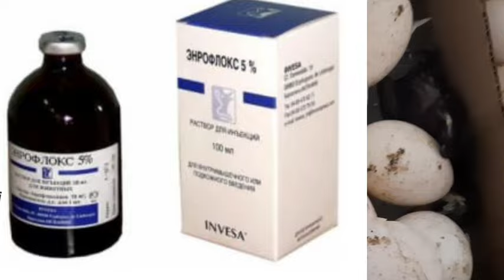💥 Hamma sirlar ochildi 😱 kurka induk Jójalarini nobud qilmasdan boqish 👈 Курсатма дори описанияда👇👇👇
Enroflox dan foydalanish preparatning faol moddalarini barcha to'qimalar va organlarda yaxshi singishi, shuningdek mikroblarning rivojlanishini bostirish bilan birga keladi. Qonda Enrofloksatsinning eng yuqori konsentratsiyasiga qo'llashdan bir yarim soat o'tgach erishiladi va 6 soat davom etadi. Terapevtik doz kun davomida to'qimalarda saqlanadi.

Bilasizmi nima? Toza havo etishmasligi tufayli jo'jalar surunkali nafas yo'llari kasalliklarini rivojlanishi mumkin. Shuning uchun tovuqlar saqlanadigan xonalarni kuniga bir necha marta ventilyatsiya qilish tavsiya etiladi.

Preparatni qo'llash uchun ko'rsatmalar

Enroflox kolibakterioz, mikoplazmoz, salmonellyoz, streptokokklar, nekrotik enterit, aralash va ikkilamchi infektsiyalar va ftorxinolga sezgir bo'lgan boshqa bakterial kasalliklarni davolashda yosh qushlarni almashtirish tavsiya etiladi.

Tovuq kasalliklarini davolash uchun quyidagi preparatlar qo'llaniladi::" Solikox ", "Baitril", "Amprolium", " Baikox ", "enrofloksatsin", "Enroxil".

Qo'llash usuli va dozasi

Dori faqat tovuqlar uchun buyuriladi . Bunday terapiya uchun elementlar yo'qligi sababli qurilma kattalar tovuqlari, kurka, o'rdak va g'ozlar uchun tavsiya etilmaydi. Enroflox eritmasi, foydalanish bo'yicha biriktirilgan ko'rsatmalarda ko'rsatilganidek, qushning tanasiga og'iz orqali kiritiladi.

Davolash davrida chorva mollari faqat preparat bilan suyultirilgan suvni olishlari kerak. U oddiy toza ichuvchiga quyiladi, u barcha avlodlar uchun qulay bo'lgan joyga joylashtiriladi. Kundalik ichimlikni o'zgartirib, protsedurani 5-6 kun davomida takrorlang. Preparatni to'g'ri qabul qilishni ta'minlash uchun jo'jalarning kunlik suv iste'molini hisobga olish kerak.

Ishlab chiqaruvchi har xil turdagi parrandalarga preparatni tegishli dozalarda suyultirishni tavsiya qiladi. Masalan, broyler tovuqlari, goslings, kurka tovuqlari, o'rdaklar uchun 50 litr suv uchun 100 ml Enroflok, oddiy tovuqlar uchun 5 ml / 10 litr ishlatiladi.

Boshqa qushlar, shu jumladan ekzotik qushlar, eritma bilan mayda kurka bilan bir xil nisbatda davolanadi. Preparatni qabul qilish davrida aholini doimiy nazorat qilish va qo'llab-quvvatlashni ta'minlash muhimdir. Agar biz alohida kasal odamlar haqida gapiradigan bo'lsak, unda ular sog'lom jo'jalar uchun mavjud bo'lmagan to'siqlarda saqlanishi kerak.

Salmonellyoz va aralash infektsiyalar bilan surunkali kasalliklar uchun, shuningdek og'ir virusli infektsiya holatlarida veterinariya shifokorlari dozani 100 ml / 100 litr suv nisbatida hisoblash orqali Enroflox miqdorini oshirishni tavsiya qiladi.

Bu muhim! Agar siz biron bir dori-darmonlarni o'tkazib yuborgan bo'lsangiz, kurs ko'rsatmalarda ko'rsatilgan dozalarga muvofiq davom etadi.

Ogohlantirishlar va maxsus ko'rsatmalar

Ko'pincha bir haftaga kechiktiriladigan davolanish davrida mutaxassislar tovuqlarning to'g'ridan-to'g'ri quyosh nurida uzoq muddatli bo'lishini cheklashni qat'iy tavsiya qiladilar.

Shuningdek, ishlab chiqaruvchi tomonidan tavsiya etilgan dozaga rioya qilish va preparatni bakteriostatik antibiotiklar bilan birlashtirmaslik kerak, masalan: levomitsetin, tetratsiklin, makrolid, shuningdek steroidlar, oraliq antikoagulyantlar va teofillin.

Shuningdek, qushlarga Keklik, tovus, go'shtli kabutarlar, Gvineya qushlari, tuyaqushlar kiradi.

Bundan tashqari, enroflox ko'rsatmalarga muvofiq kaltsiy, temir va alyuminiy o'z ichiga olgan dori-darmonlarni qabul qiladi. Ushbu elementlar preparatning faol moddasining so'rilishiga xalaqit beradi.

Batafsil ishlab chiqaruvchining ko'rsatmalari shaxsiy profilaktikaga murojaat qiladi. Shu maqsadda davolanish tugaganidan keyin 11 kun davomida tovuqlarni so'yish taqiqlanadi. Agar majburiy so'yish zarur bo'lsa, kasal parranda go'shti mo'ynali hayvonlarni boqish uchun mo'ljallangan.

Mumkin bo'lgan kontrendikatsiyalar va yon ta'siri

Preparatning haddan tashqari dozasi diareya, allergik reaktsiyalar va disbiyozga olib kelishi mumkin. Ushbu hodisalarning birinchi belgilarida dori-darmonlarni qabul qilishni to'xtatish va kortikosteroidlar keltirib chiqaradigan kasalliklarni bartaraf etish tavsiya etiladi.

Enroflox streptokokklar keltirib chiqaradigan infektsiyalarni yuqtirgandan so'ng, jigar kasalliklari, immuniteti yoki xinolonlarga qarshi immuniteti bo'lgan jo'jalarni davolash uchun tavsiya etilmaydi. Shuningdek, tuxum qo'yadigan tovuqlar uchun, chunki preparatning faol komponentlari tuxumda to'planishi mumkin.

Bu muhim! Enroflox va temir o'z ichiga olgan moddalarning parallel usullari buyurilgan hollarda, kiruvchi nojo'ya ta'sirlardan qochish uchun dori-darmonlarni qabul qilish o'rtasida 4 soatlik tanaffus kuzatilishi kerak.

Saqlash shartlari

Preparat ishlab chiqarilgan kundan boshlab 3 yil davomida butun paketda saqlanishi mumkin. Saqlash quyosh nurlaridan, past namlikdan va bolalar va uy hayvonlari yeta olmaydigan joyda himoyalangan bo'lishi kerak. Bunday saqlash uchun optimal harorat 0 dan + 25°